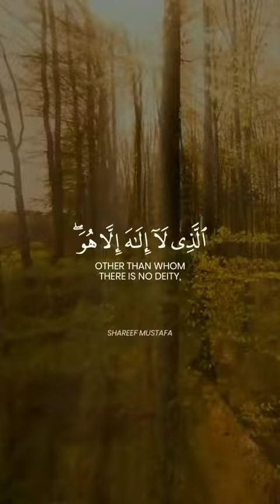Quran reaction By shareef Mustafa